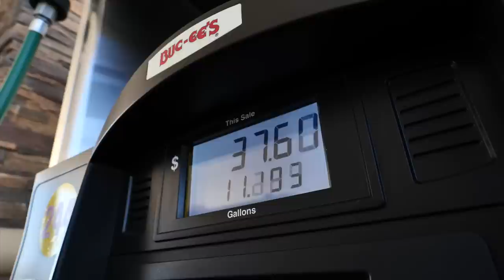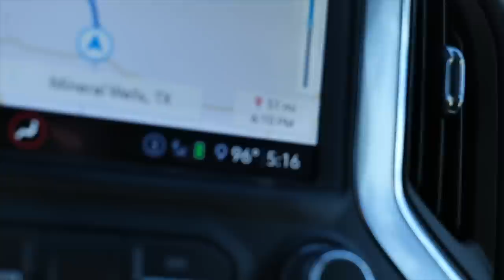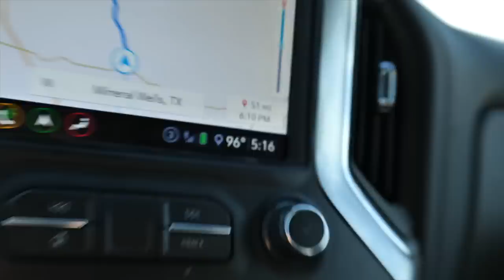Truck Camping the Spring Fishing Full Moon!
Truck camping gear set up for spring fishing season.